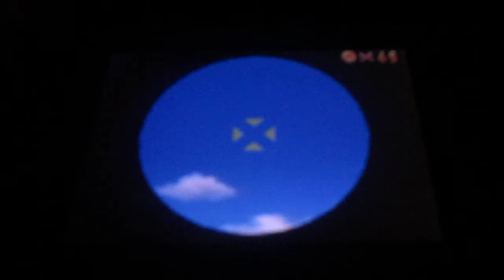Super Mario 64 DS Let's Play Part 48: Stop time for 100 coins!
We tackle 100 coins in Tiny Huge Island
Stars Shown:
Stop Time for Red Coins
Tiny Huge Island 100 Coins (Shown in next part